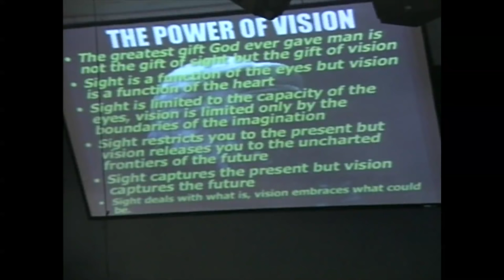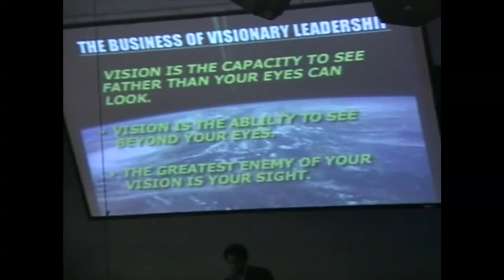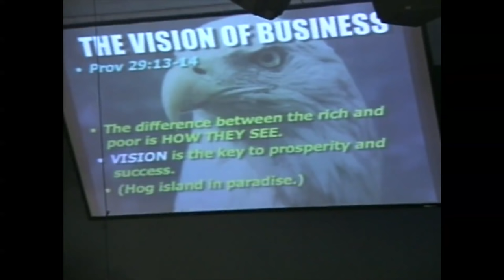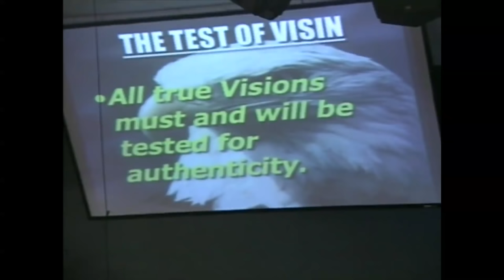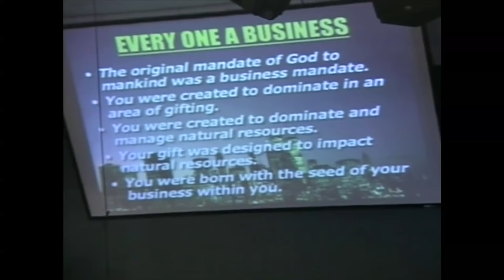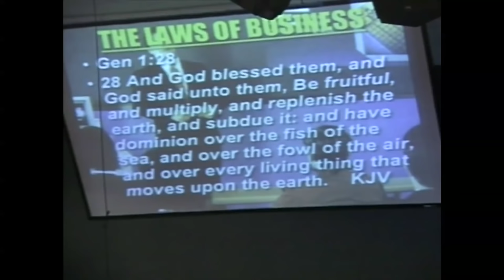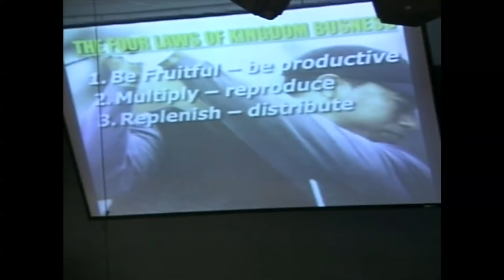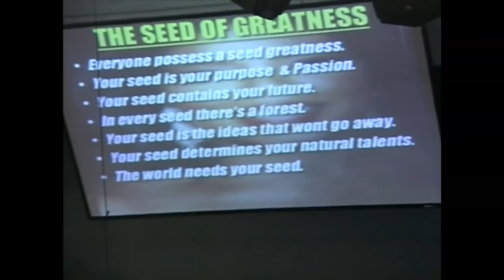The 5 Kingdom Keys For Business Success | Dr. Myles Munroe